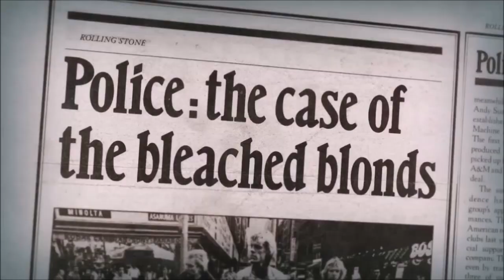Roby Mencaglia - Gordon Sumner (Official Music Video)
GORDON SUMNER
From the new album "Over My Soul"
Written by Roby Mencaglia - Francesco Patruno

Everything is magic
Everyday I’ve heard this swam song
When I was a young boy
I used to play guitar on my own

Talking to my future
Walking through the streets of London
Start to play with the craving
Every Little Thing I Do Is Magic

Everything is magic
As the music saved my madness
Many roads to reach you
I'll be tight around my dreamworld

Can I have a desire
Everybody trusts in something
Don’t stop believing
You know how it feels in my shoes

So much love will bring me in heaven
Maybe Jesus lead me here now
Show me how can learn to take flight
I'll be ready when you get here

Everything is magic
Everyday I’ve played this swam song
Born and raised with Gordon Sumner

Getting to be fire
Burning through the flames of lovers
Take me to the river
Where the water spring is magic

I'll be ready when you come home